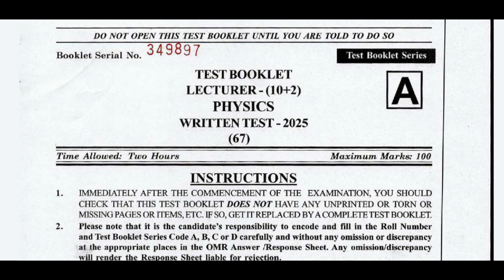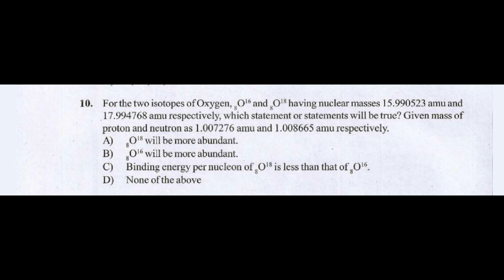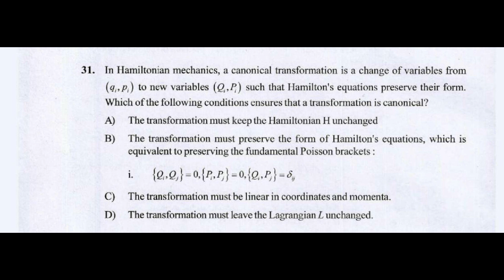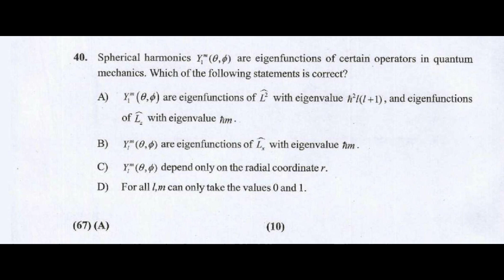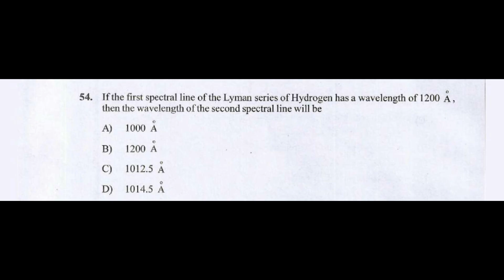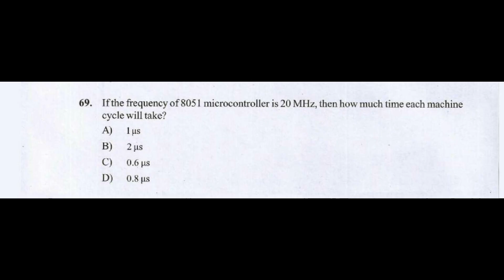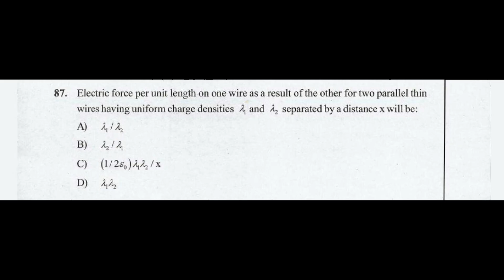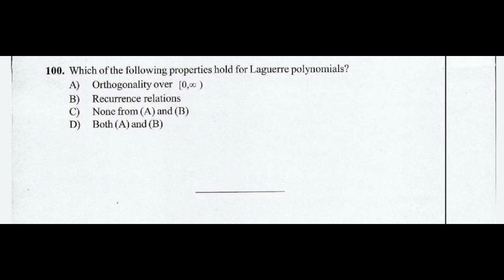JKPSC 10+2 Lecturer Physics 2025 Solved Paper by Kashmir Civil Services Academy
JKPSC 10+2 Lecturer Physics 2025 | Solved Paper with Detailed Explanation | Kashmir Civil Services Academy
JKPSC 10+2 Lecturer Physics 2025

JKPSC Physics Solved Paper

JKPSC Lecturer 2025 Solved Paper

JKPSC Lecturer Physics Previous Year Paper

JKPSC Physics 2025 Answer Key

JKPSC Physics Paper Solution

JKPSC 10+2 Physics Paper 2025

JKPSC Lecturer Physics Exam Preparation

JKPSC Physics Important Questions

JKPSC Physics Full Paper Solution

JKPSC Physics MCQs with Answers

JKPSC Physics Notes PDF

JKPSC Lecturer Physics Coaching in Kashmir

Kashmir Civil Services Academy JKPSC

JKPSC Lecturer 2025 Recruitment

JKPSC Lecturer Physics Cutoff 2025

JKPSC Lecturer Physics Strategy

JKPSC 10+2 Lecturer Result 2025

JKPSC Lecturer Previous Papers PDF

JKPSC Physics Syllabus 2025

JKPSC Physics Topic Wise Analysis

JKPSC Physics Practice Questions

JKPSC Physics Concepts Explained

JKPSC Lecturer Physics Test Series

JKPSC Physics Guidance 2025
JKPSC 10+2 Lecturer Physics 2025 Solved Paper,
JKPSC Lecturer Physics 2025,
JKPSC Lecturer 2025,
JKPSC 10+2 Lecturer Exam 2025,
JKPSC Lecturer Preparation,
JKPSC Solved Paper 2025,
JKPSC 2025 Physics Paper,
JKPSC Physics Lecturer 2025 Solution,
JKPSC Physics Answer Key 2025,
JKPSC Lecturer Physics Coaching,
JKPSC Physics Previous Year Paper,
JKPSC Lecturer 10+2 Physics,
JKPSC Exam Strategy 2025,
JKPSC Physics Concepts,
JKPSC Physics Tricks,
JKPSC Lecturer Exam Tips,
JKPSC Physics Detailed Solution,
JKPSC Physics Paper Discussion 2025,
JKPSC Physics Analysis 2025,
JKPSC Lecturer Physics Class,
JKPSC Physics MCQs 2025,
JKPSC Recruitment 2025,
JKPSC Study Material Physics,
JKPSC Exam Preparation 2025